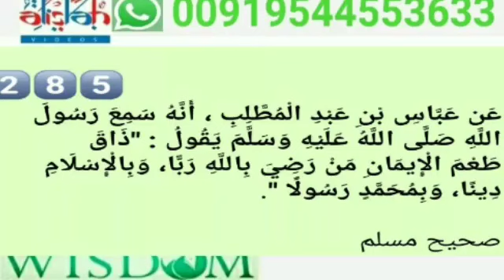HADEES CLASS 285 SHAFEEQUE SWALAHI ഈമാനിന്റെ രുചി